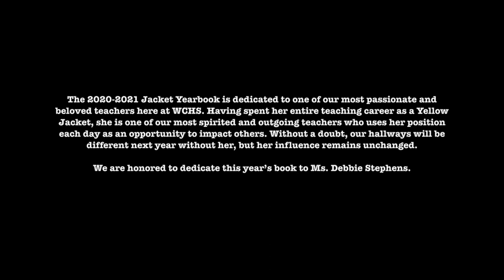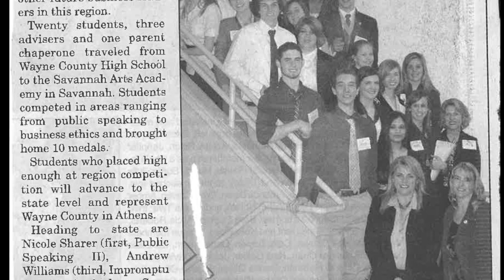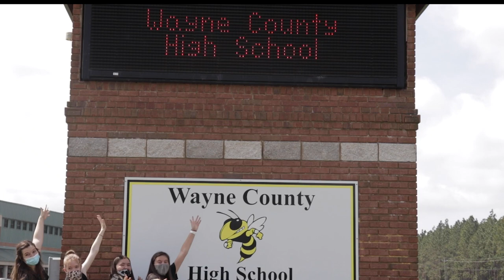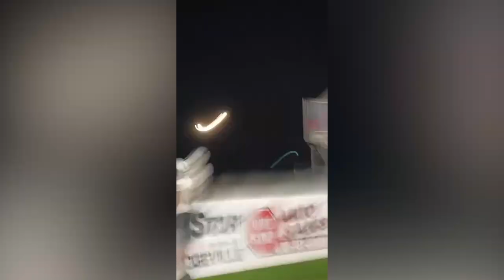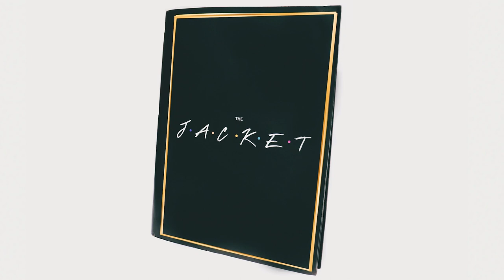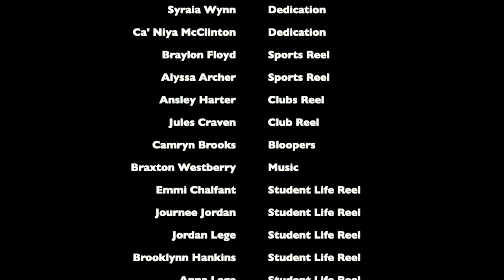Yearbook Day Video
2021 Yearbook Reveal/Dedication